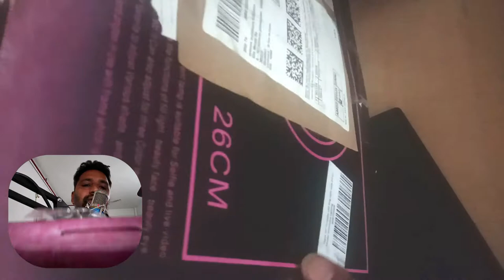how to use 10” Ring Fill Light | Unboxing, Setup & Functions | fill light stand 10 inch ring fill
33 most creative animal logo designs 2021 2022/23 animation job colour design Designers in 2021 design trends now design trends of 2021 earn entrepreneurship Graphic graphic design graphic designer Graphic Design Company Graphics graphic design trends 2021 innovation interior design trends 2021 interior design trends 2022 leadership development. Logo logo design marketing MobiKwik_Upasana_Taku money NyKaa_Falguni_NayyarKar Prototyping SlideShare_Rashmi_Sinha sustainability Tools top trends 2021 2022 trend book trending design trends 2022 Twitter UI UI design UX UX/UI web design ZivameRicha fill ring light | ring fill light how to use | ring fill light price | ring fill light stand 10 inch

The flexible arm to the ring light once attached your ring light is now able to be mounted to a light stand you can attach the light by loosening the knob at the end of the flexible arm.

 how to use  10” Ring Fill Light | Unboxing, Setup & Functions | fill light stand 10 inch ring fill EYECONE DESIGN & ANIMATION STUDIO is the nation’s top 3D animation studio. For more than 10 years, we have created award-winning work for pharmaceutical, biotech, medical device, and medical marketing companies of all sizes.